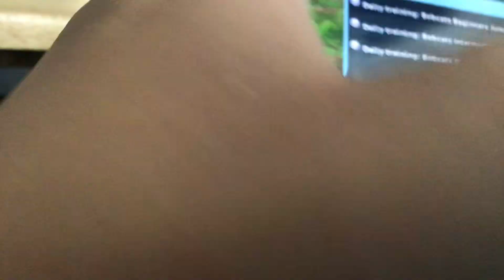Just doing thing on sso